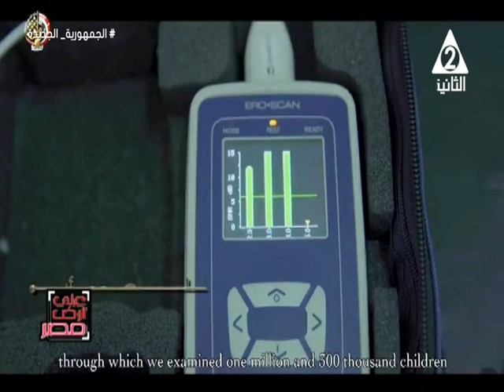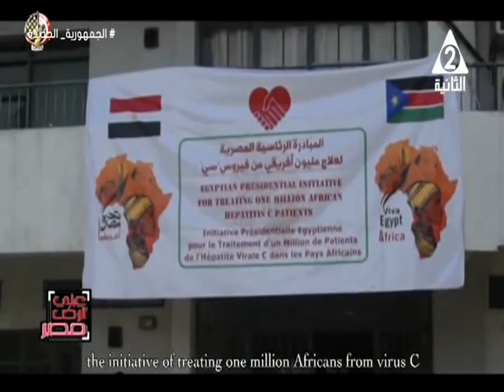أهم انجازات منظومة التأمين الصحي الشامل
حلقة يوم الاثنين13 مايو 2024
تقديم د.
ضيفة الحلقة د.
أخصائي ادارة المستشفيات والجودة الشاملة